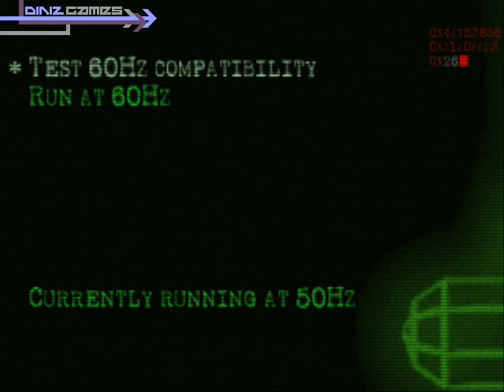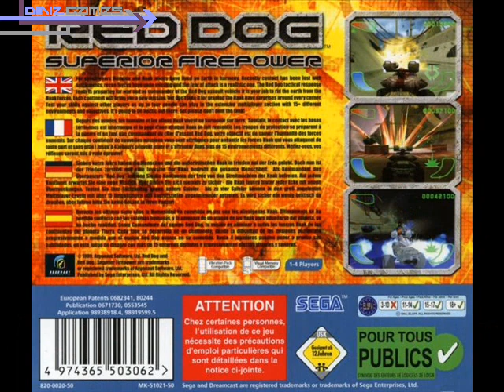Red Dog: Superior Firepower OST - Theme Song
Uploading Red Dog: Superior Firepower Soundtrack, classic Dreamcast game, enjoy,

Soundtrack - Theme Song